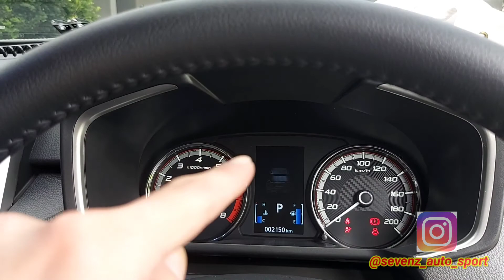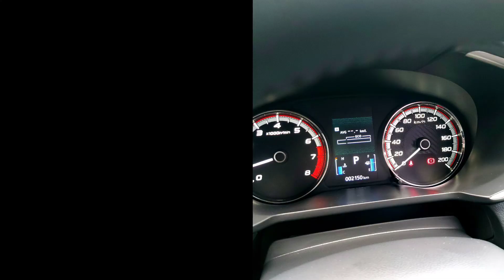For Sale : Nissan Livina 1.500 CC Tipe VL (Tertinggi) 2021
😁Barang Baru Masuk Bro 😁

Nissan Livina 1.500 CC Tipe VL (Tertinggi) 2021
Plat L (Surabaya) Asli Tangan Pertama dari baru
Pajak Hidup sampai 01.2022 (keyless)
KM 2 rb Asli No reset bisa langsung di cek an
Original Luar Dalam warna interior Hitam bahan kulit leather bawaan dari nissan

Siap Pakai Lokasi Unit di surabaya barat

Bukan xpander beda dari xpander mesin sangat berperfoma

Kita Update Stock Ready April 2021
1. Mercedes Benz CLS 63 AMG
2. Mercedes Benz E400 2014
3. Toyota Land Cruiser 2012
4. Mercedes CLS350 2006
5. Mercedes Benz E300 2016
6. Mercedes Benz E300 Coupe 2017 Red Edition Plat Cantik
7. Mercedes Benz S400L 2015
8. Mercedes Benz GLA 200 AMG 2019 GREEN EDITION
9. Toyota Fortuner 2013 TRD

Unit yang kami jual antara lain sebagai berikut :
- Tidak Bekas Banjir
- Tidak Bekas Tabrakan
- Kilometer original No reset
- Body Kondisi 98% mulus tidak ada penyok
- Kualitas Barang Kami Siap Diuji

Minat bisa langsung kontak dibawah ini : 👇👇👇👇👇.
- Picture by : @stv_enzz 📷📷📷
- Youtube Channel : TERANG AGUNG MOTOR 📽📽

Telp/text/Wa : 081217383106